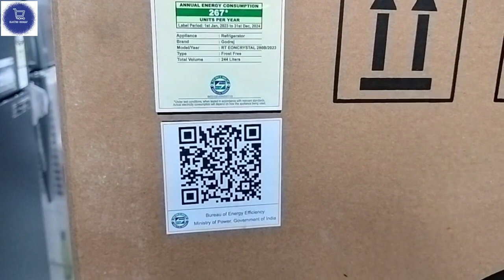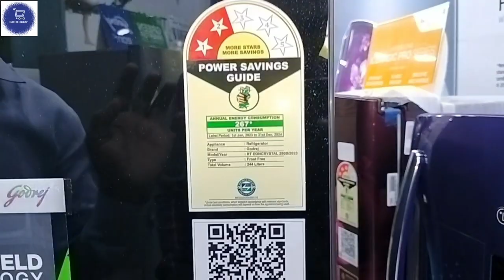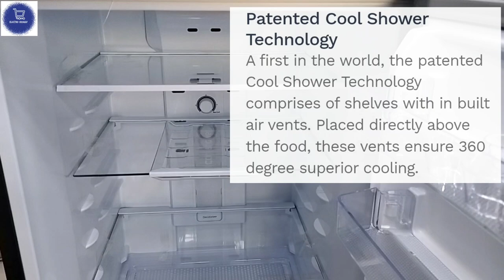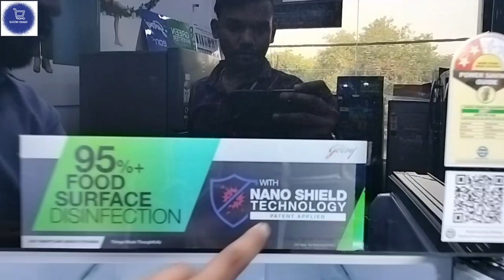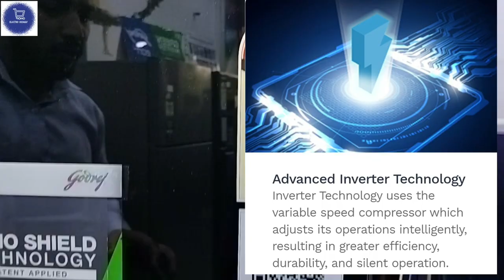Latest godrej ⚡eon ⚡ crystal 280b double door🚪refrigerator unboxing and demo 2023 best fridge video